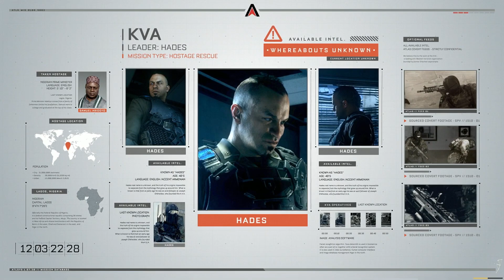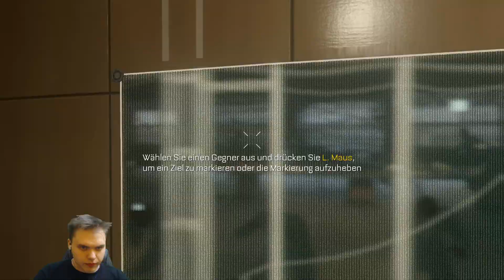Lets Play Call of Duty Advanced Warfare 60 FPS Deutsch Part 4